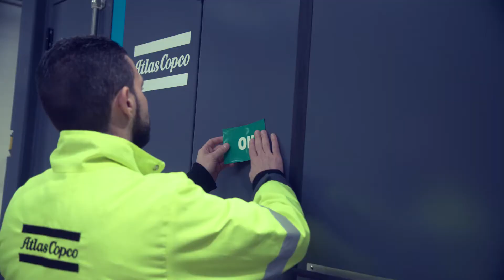Experiencing the Power: Fully loaded diesel generators for a Hospital in Australia, Atlas Copco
In this video we show you how we have carried from Zaragoza (Spain) to Canberra (Australia) two diesel generators for specialised rental appliclations. Do you wonder which is the reason for this trip? We tell you it!

The leading generator hire company in Southern and Central NSW, Genplus Hire,  wanted to expand its range of diesel generators. Atlas Copco and Genplus have working together for over 15 years now, and once again Genplus has trusted us. This time we have delivered two diesel generators to Genplus, in Australia, and thanks to its, currently they are able to service customers with our diesel generators up to 1MW for all rental applications.

As you see in this video, these two Atlas Copco diesel generators have been installed at the Canberra Hospital for primary and backup power.

The diesel generators QAC for specialised rental applications have great benefits. One of the advantages is the low fuel consumption. Besides, these diesel generators for rental applications have better coolant capability and low noise levels. Regarding service, our diesel generators have large access doors and a specific door for the cleaning of the coolers.

So, these generators for specialised rental applications are designed with ease of service in mind. Providing a good service is something very important for us, that's why we supply custom-service tools to ensure that service can be done in the quickest possible time.

Committed to innovation, our diesel generators for specialised rental applications are tested and engineered for a long life performance. In addition, as we have explained you before, we provide a dedicated service that assures you peace of mind.

Committed to sustainable productivity. Atlas Copco‘s Portable Energy division has a forward-thinking philosophy. For us, creating customer value is all about anticipating and exceeding your future needs - while never compromising our environmental principals. Looking ahead and staying ahead is the only way we can ensure we are your long term partner.